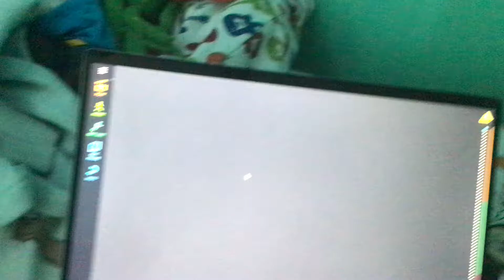Happy Fourth of July!